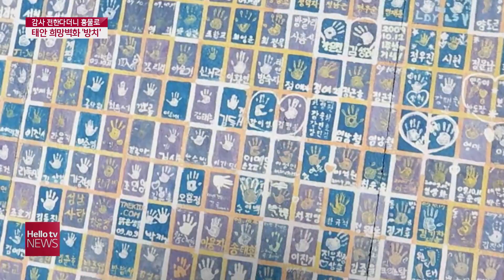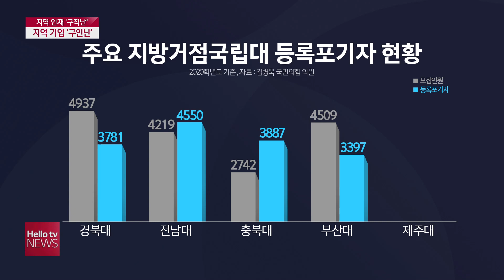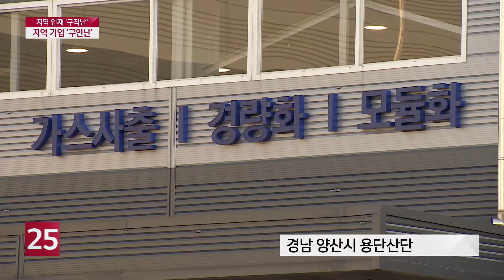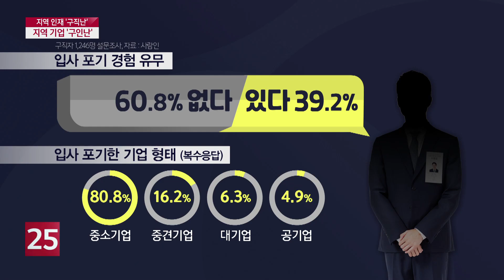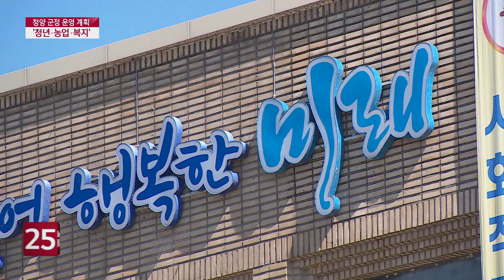헬로TV뉴스 충남 1부 11월 26일(목) 20년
충남
1. 손도장 찍어달라더니...태안 희망벽화 방치
2. 서산·당진 확진자 추가...수능 방역 비상
3. '오염수 방류로 천수만 양식어종 폐사'